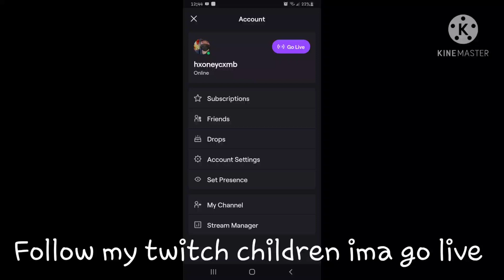Follow my twitch (PLEASE U DONT GOTTA 😭🤚)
also because my brother has twitch and I wanna show him im superior